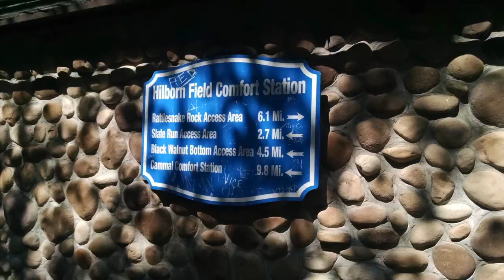Pine Creek 2015